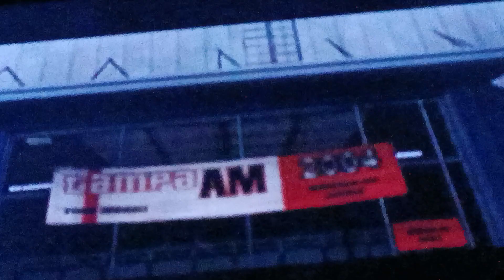Zack Golembiewski's Adventure Of Tony Hawk Underground Part 16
Part 16 Zack Golembiewski's Adventure Of Tony Hawk Underground